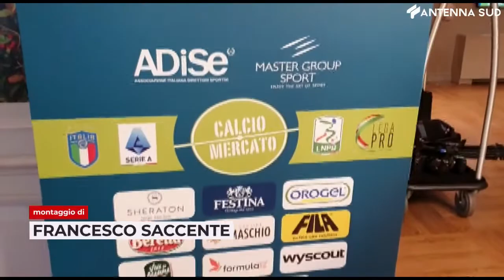13 giugno 2022 - Calciomercato, lavori in corso in casa Bari